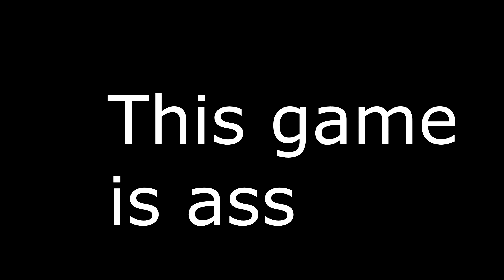Right Back💫(Fortnite Montage)